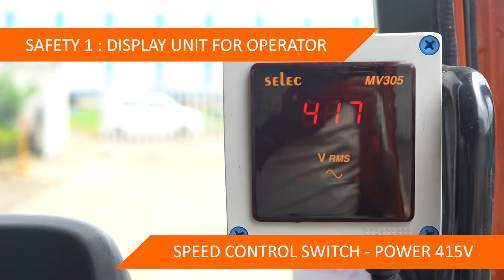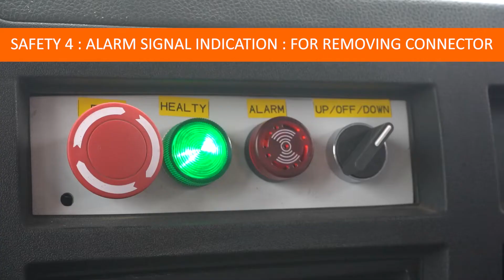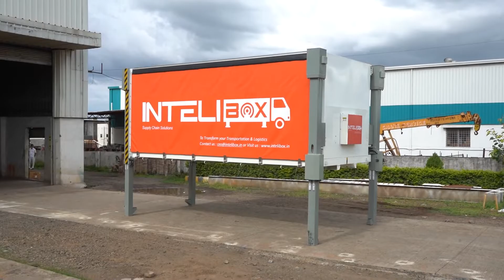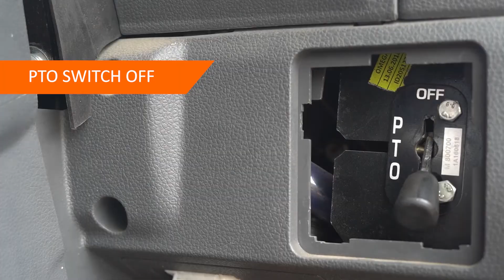Automated Containers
It is desirable by all Logistics suppliers (transporters) that the turnaround time of trucks to be as high as possible, however, Loading and Unloading container is a time-consuming process, as a result of which trucks are parked at a location till the activity is completed.

With the help of our Automated containers solution, the turnaround time for trucks can be increased. Containers can be detached from truck chassis and as such, it can be made free to return back for the next transfer.

Ideally, each vehicle is provided with 2 sets of automated containers one that is at the loading premises and the other at the unloading premises. The loading and unloading time container is the one where the truck moves between the two areas.